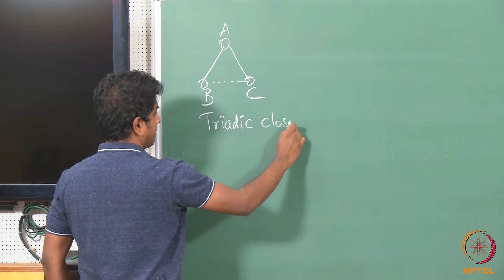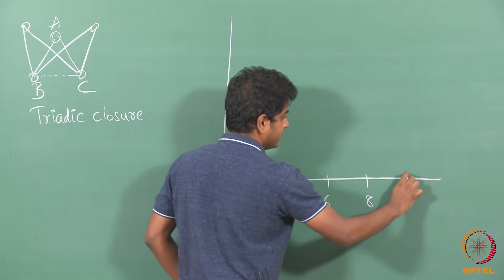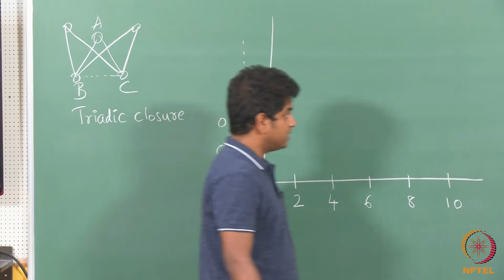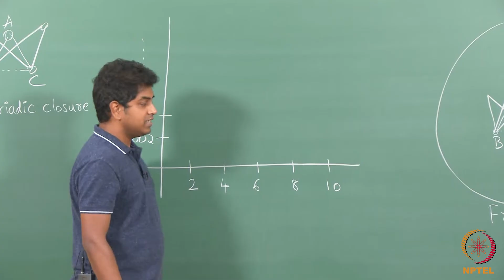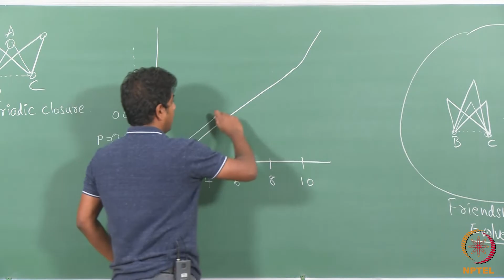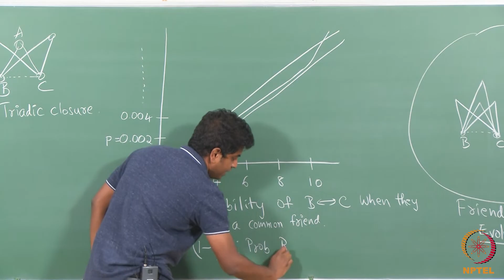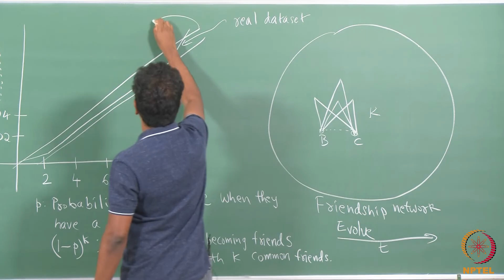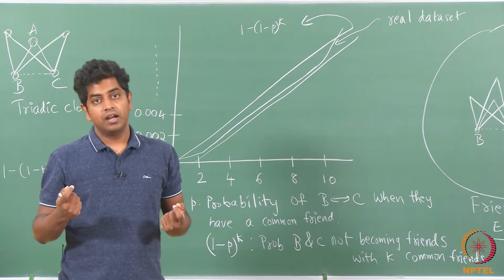Quantifying the Effect of Triadic Closure